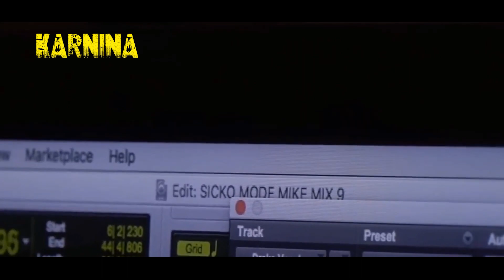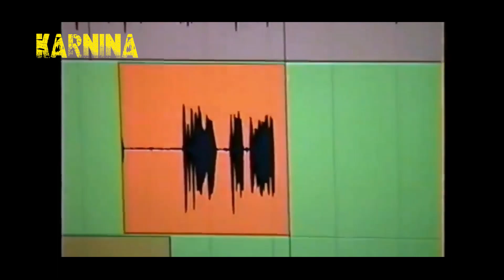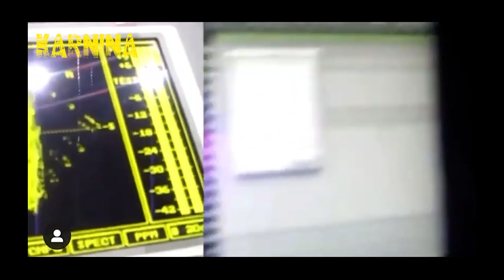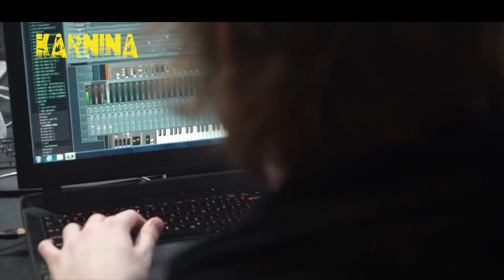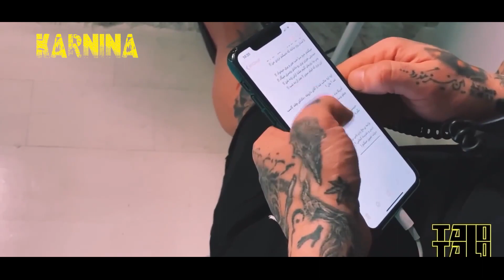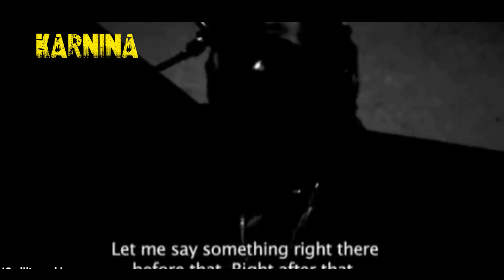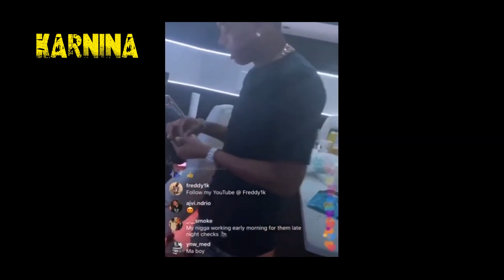Rappers in studio compilation | رپر ها در استودیو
Rappers in the studio

in this video there is a compilation of rappers in the studio or recording vocals in the studio

tataloo
lil baby
lil wayne
travis scott
nicki minaj
putak
pooria putak
future
cardi B
pop smke
Amir Tataloo
sepehr khalse
sepi khalse

رپر ها تو استودیو
رپر ها هنگام ریکورد وکال در استودیو
رپر ها ضبط وکال در استودیو